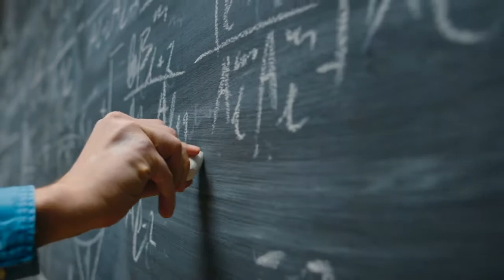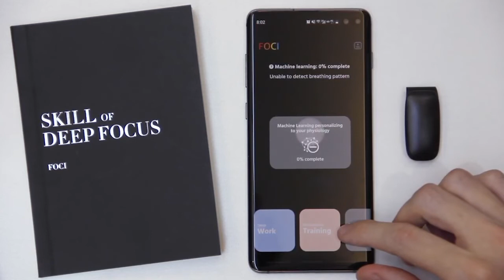FOCI 2 Product Hunt Launch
FOCI 2 is the new generation FOCI and its productivity tracking rivals EEG. With two days of machine learning, it customizes to the users’ breathing pattern, to afford advance warnings on poor work states and biofeedback training to help users adjust and get into a high performance state.

Clip to the waist, machine Learning profiles physiological, and translates diaphragmatic breathing patterns into productivity metrics.

* Emotion Records tracks emotion states, such as focus, distraction, stress, calm, fatigue, and flow, during seated work.
* Emotion Analytics evaluates risks of frustration, distractibility, procrastination, burnout and anxiety that impact productivity.
* In-Work Stats, provides real time metrics such as mental performance, flow traction metrics, and tension overload.
* Productivity Reports summarize focus metrics and tension level through the course of work.
* Real time tactile feedback alerts users when they are distracted or fatigued. This allows users to adjust their states in time.